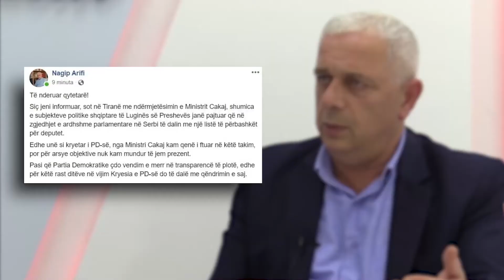Arifi: PD ditëve në vijim do të dalë me qëndrim për pjesmarrje në zgjedhjet parlamentare